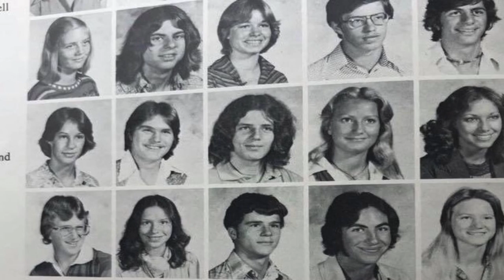Jeffrey Dahmer's First Victim: Steven Hicks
In this video, we're going to talk about Steven Mark Hicks, the first victim of infamous serial killer Jeffrey Dahmer A.K.A. The Milwaukee Cannibal. Dahmer was a recent high school graduate, as was his first victim. He picked him up while he was hitchhiking back from a rock concert, took him to his home, and then murdered him after a night of partying. It would be 13 years before Hicks' parents would find closure.

In this new series of videos, which I'm calling Ride or Die, I take you along with me to see some beautiful scenery on my motorcycle while I talk about some pretty dark things. This is the first episode, so I really hope you enjoy it.